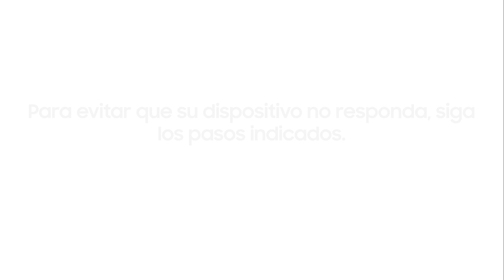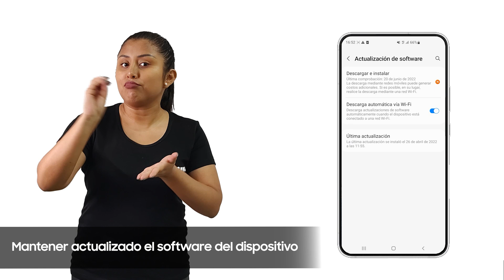Cómo forzar el reinicio de tu Galaxy S23 y optimizar su rendiminento